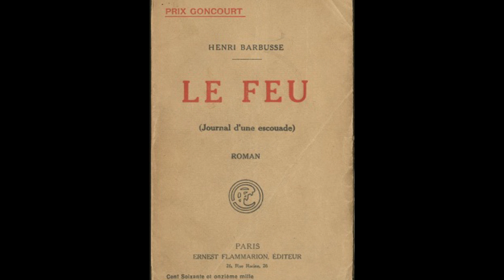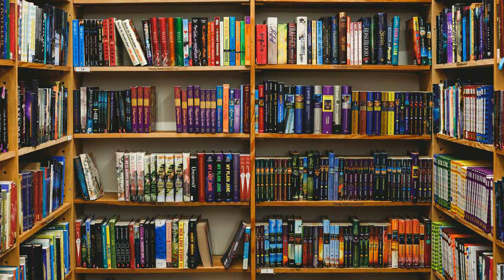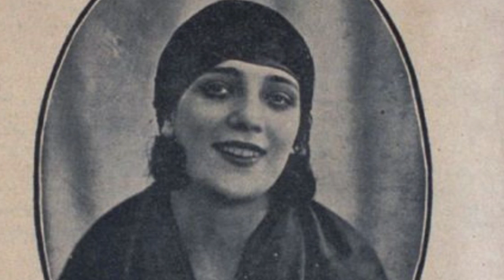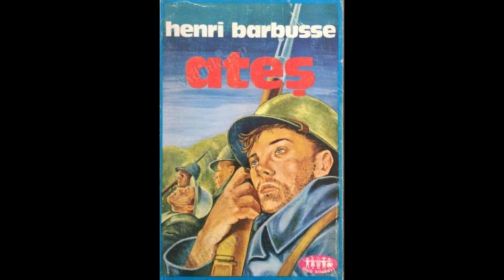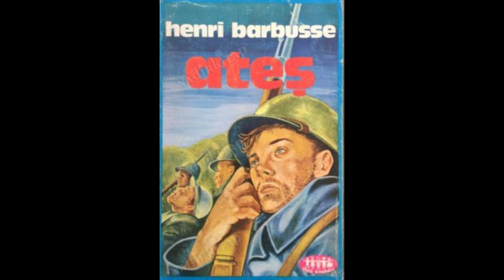Henri Barbusse - Ateş: Bir Takımın Güncesi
Sevgili kitap kurtları. Bu videoda Fransız Edebiyatçılarından Henri Barbusse (Hanri Barbüs)'ün Ateş kitabını tanıtmaya çalıştım.

00:18-07:04 = Henri Barbusse Kimdir?